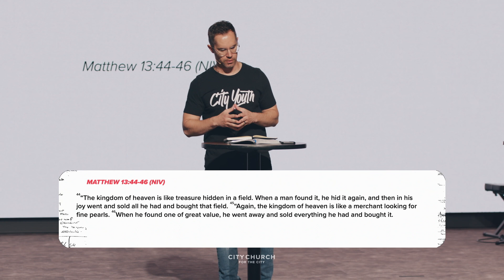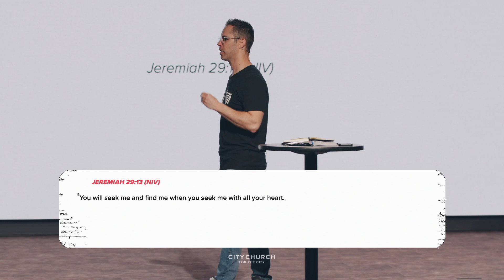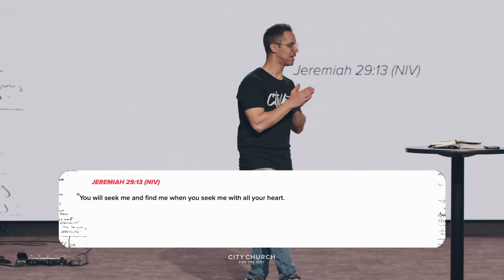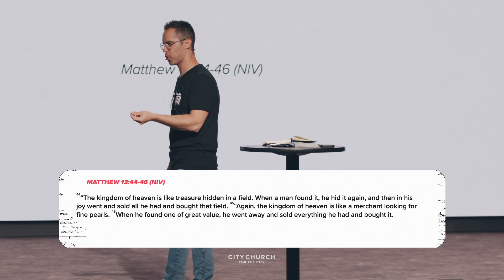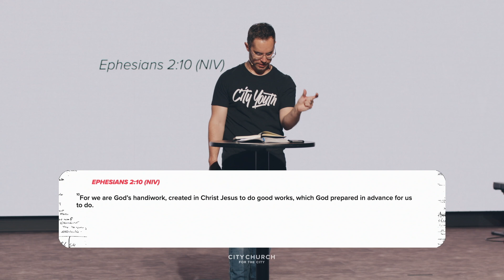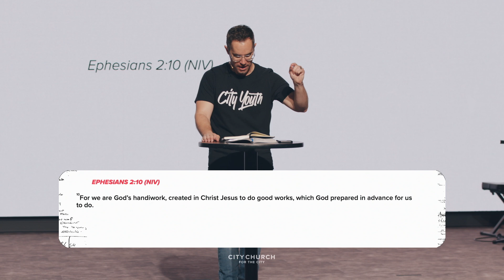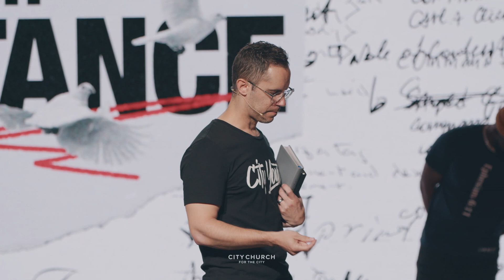Hidden Treasure and Fine Pearls | E2 | Stories With Substance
Stories With Substance | E2 | Chris Freeman